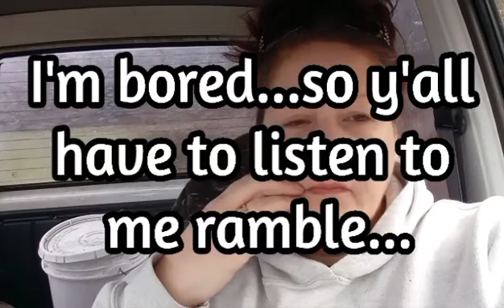Christmas Eve Trap Line Run!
We've got some rock crawling, mud bogging, funny stories stories, and of course...a possum.